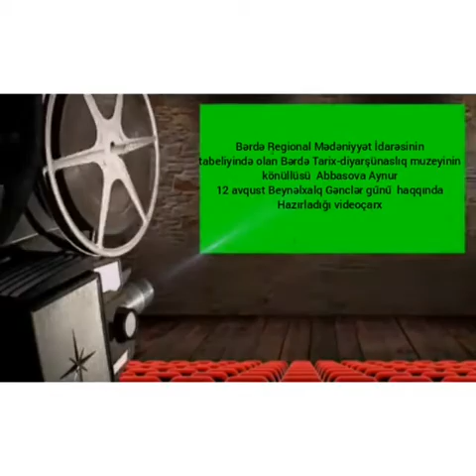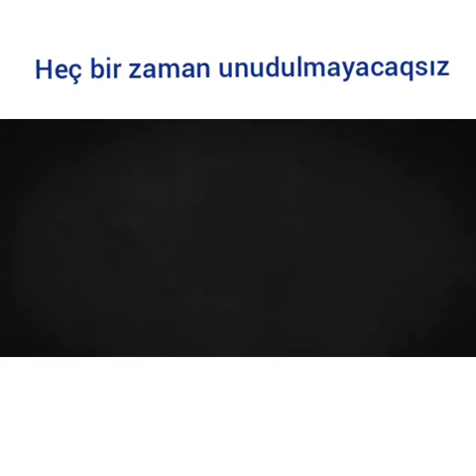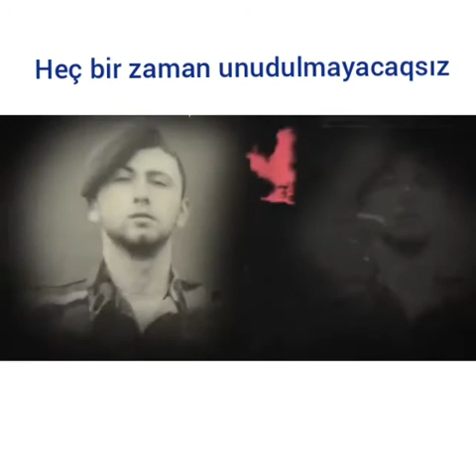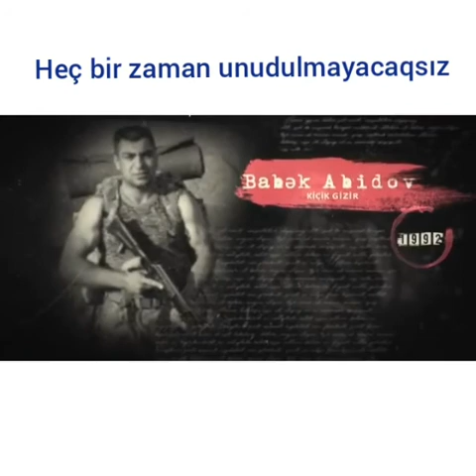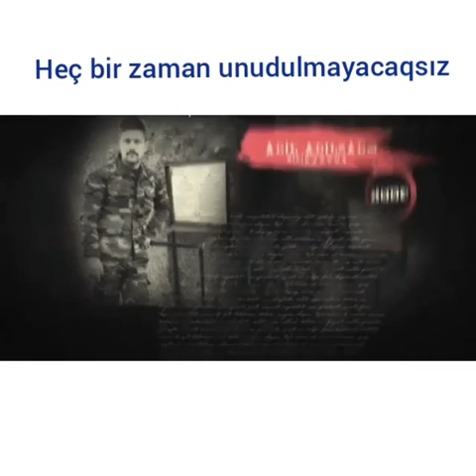13 Ağustos 2020